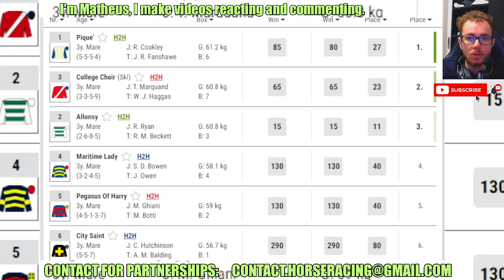Pique' wins at Leicester May, 27 2024 RESULTS